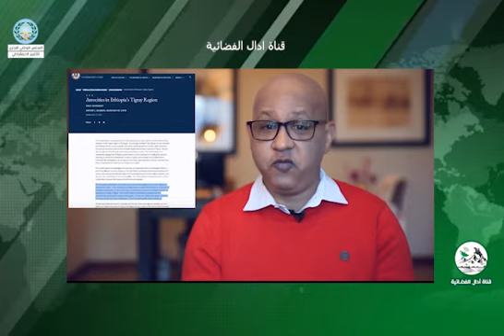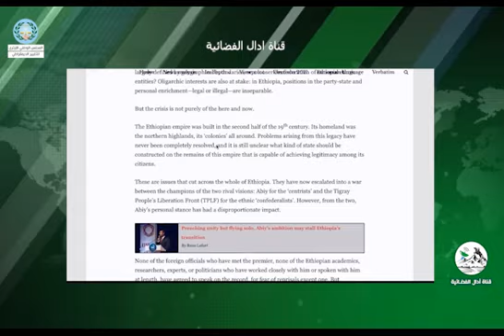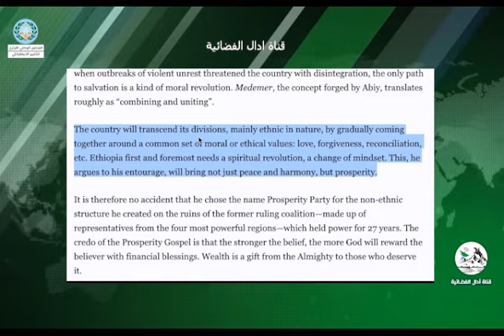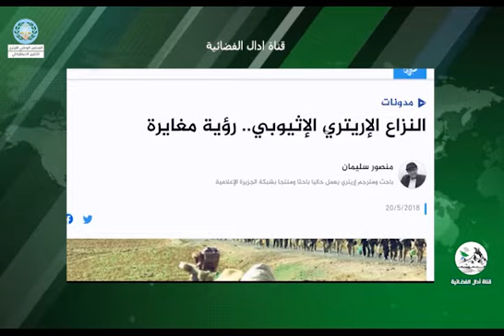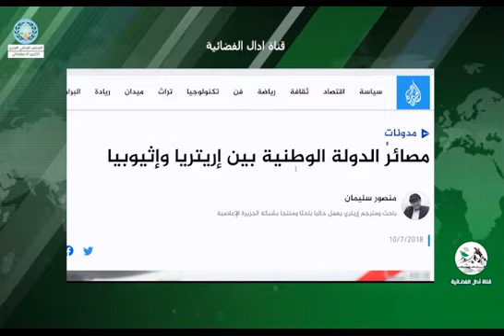اسباب و دوافع الحرب في تقراي - الكاتب منصور سليمان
قناة ادال الفضائية